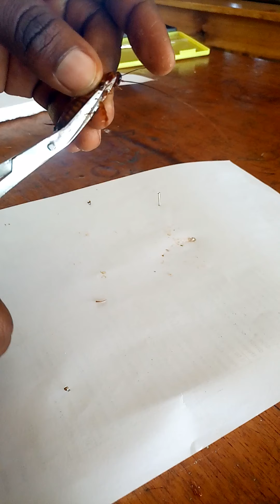Structures on cockroach cuticles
Circulatory and coordination system of a cockroach